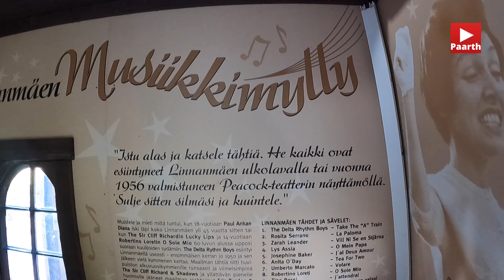A Fun-filled Day at Linnanmäki, 2021|| Roller Coaster Rides|| Maisemajuna || Train Ride|| Helsinki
We had a wonderful time at Linnanmäki amusement park on sunny summer day. Please check out the vlog.

►Boya Microphone BY-M1DM Dual mic
►Rode Mic VideoMicro
►Gorilla Camera tripod
►Apple MacBook Air
►Transcend memory card, Silver 128gb
►SanDisk Extreme 128 GB
►GoPro Hero9 black
►Apple iPhone XR (64 GB)

Music- Playful